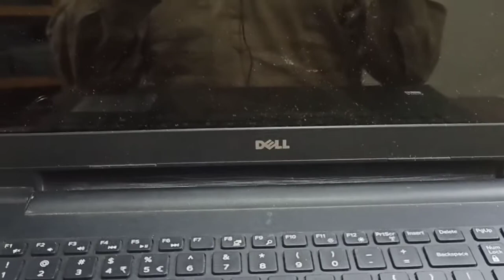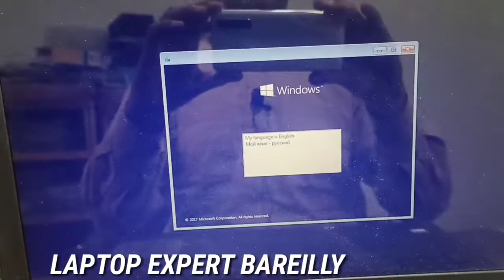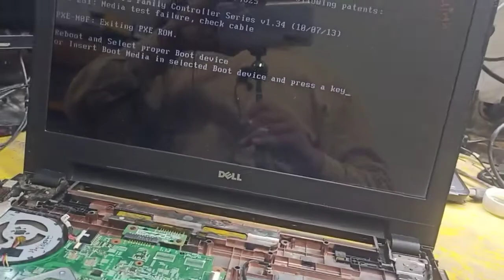5 BEEP PROBLEM CONTINUE. WINDOW WORKING PROPER BUT 5 BEEP CONTINUE. ECM TRAINING.ECM EXPERT PART 5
WINDOW WORKING PROPERLY BUT 5 BEEP CONTINUE .
DATE AND TIME SETTING PROBLEM ALSO.